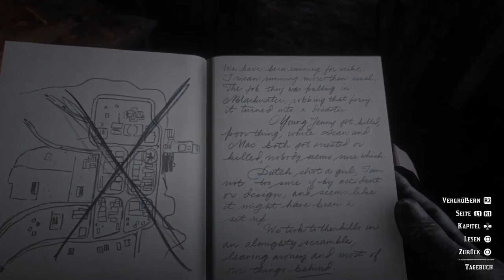Wo ist John |Red Dead Redemption 2 Gameplay German [Lets Play] #2